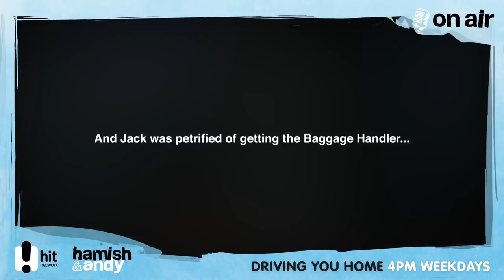Picking Our Band Outfits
When picking our aviation-themed band outfits, Jack's biggest fear was being designated the Baggage Handler look…